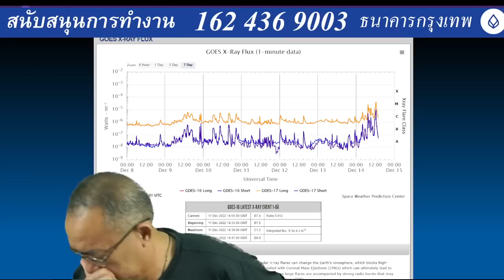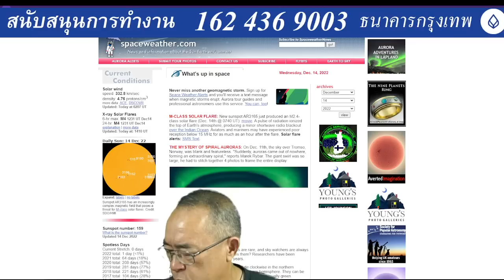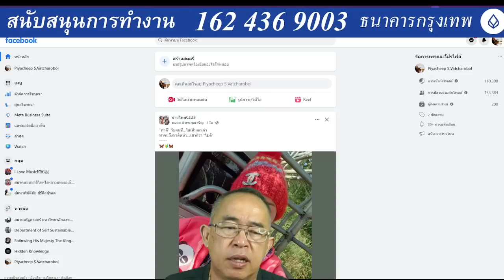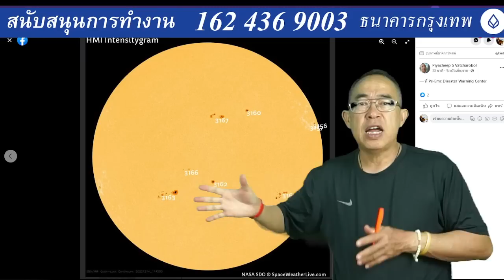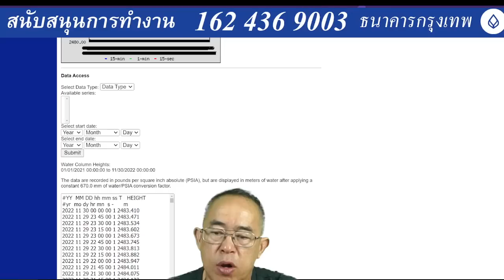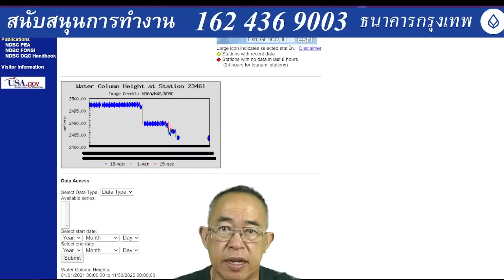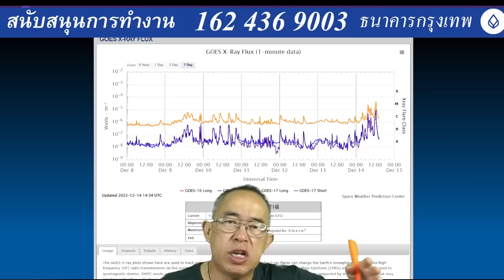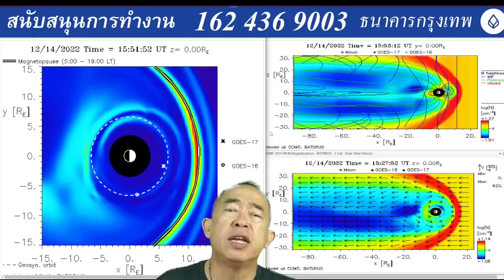๑๔๑๒๖๕๒๑๑๐ พายุสุริยะ ๗ ลูก ใน ๖ ชั่วโมง ๓ ลูกมีข้อมูลว่าจะมาปะทะโลกวันที่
๑๔๑๒๖๕๒๑๑๐ พายุสุริยะ ๗ ลูก ใน ๖ ชั่วโมง ๓ ลูกมีข้อมูลว่าจะมาปะทะโลกวันที่ ๑๗ พร้อมอากาศหนาวเย็นฉับพลัน ฝนดาวตกมากขึ้นเรื่อยๆทางทิศตะวันออกเฉียงเหนือถึงทิศตะวันออกเฉียงใต้ อากาศหนาวแห้งโอกาสแผ่นดินไหวใหญ่ๆสูง